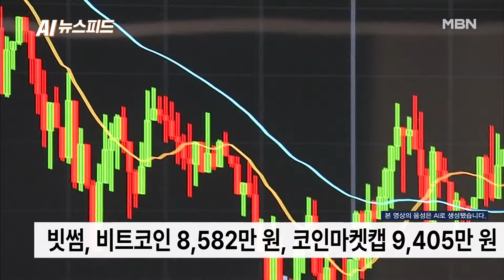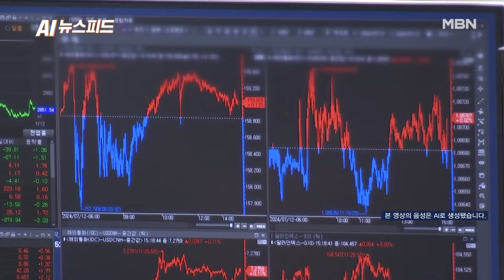트럼프 피격 소식에 비트코인 급등…왜? [AI뉴스피드]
도널드 트럼프 전 미국 대통령이 선거 유세 중 총격을 당했다는 소식이 전해지자 가상화폐 대장주인 비트코인이 6만 달러까지 급등했습니다.

오늘(15일) 오전 8시 30분 기준 비트코인은 국내 가상자산 거래소 빗썸에서 24시간 전보다 1.85% 상승한 8,582만 원에 거래됐습니다. 가상자산 시황 중계 사이트 코인마켓캡에서는 24시간 전보다 3% 상승한 9,405만 원에 거래됐습니다.

이더리움도 동반 상승했습니다. 같은 시각 빗썸에서 이더리움은 2.34% 상승한 458만 3천 원을, 업비트에서는 3.08% 오른 458만 7천 원을 기록했습니다.

이더리움은 비트코인을 제외한 나머지 대체 가상자산인 알트코인(얼터너티브 코인)으로, 비트코인에 이어 두 번째로 큰 시가총액 규모를 가지고 있습니다.

이번 비트코인 상승세는 가상화폐 산업에 우호적인 입장을 취하고 있는 트럼프 전 대통령의 당선 가능성이 커진 점이 영향을 끼친 것으로 보입니다.

'폴리마켓'에 따르면, 총격 사건 직후 트럼프 전 대통령의 당선 가능성은 60%에서 70%까지 크게 증가했습니다.

앞서 트럼프 전 대통령은 지난달 샌프란시스코의 선거자금 모금 행사에서 '가상화폐 대통령'(crypto president)이 될 것이라고 말하며 가상화폐 업계에 대한 적극적인 지원을 약속한 만큼, 가상자산 시장에서 기대감이 반영됐습니다.

미 대선 후보의 피격 사건 이후 비트코인 등 가상자산이 강세를 보이고 있지만, 안전자산 선호 현상도 당분간 이어질 것이란 관측이 많습니다.

한편, 국내 주식시장은 이번 미 대선 후보의 피격 사건이 미칠 파장에 대해 예의주시하는 모습입니다.

이날 코스피 지수는 장 시작 후 2,800대 중후반에서 등락을 거듭하고 있습니다.

전문가들은 이번 트럼프 전 대통령 피격 사건이 국내 증시 상승세에 발목을 잡을 수 있지만, 단기적·제한적 영향에 그칠 것으로 전망하고 있습니다.